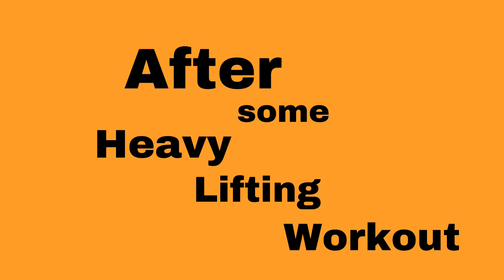Lego Moc | Lego 76220 | What to do with Batman & Harley Quinn?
Check out what I did with the Lego Batman & Harley Quinn!